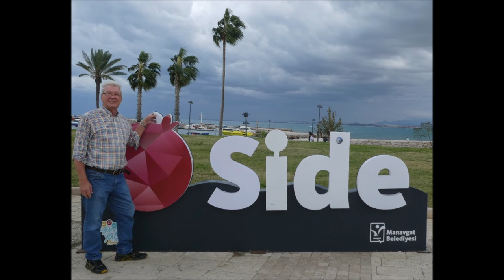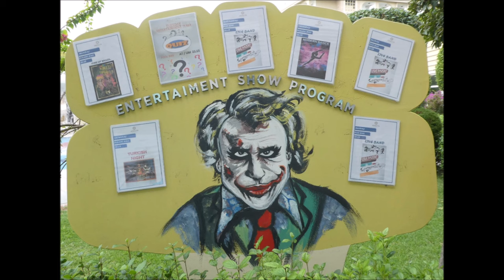Türkei * Side * Evrenseki * Hotel Adalya Ocean Deluxe * Tanzabend im Hotel 16.11.2023 * 3. Video